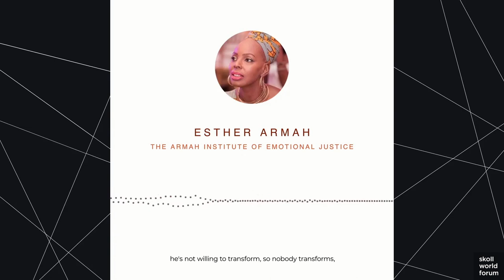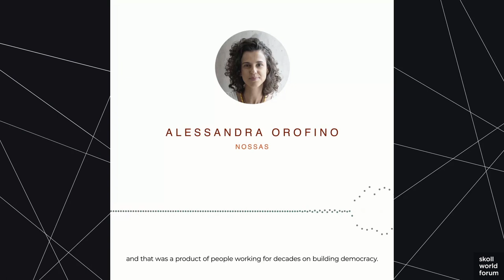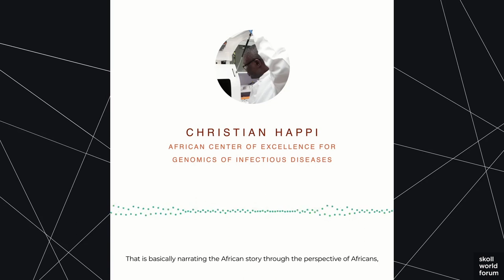SOLVERS: A New Podcast Preview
SOLVERS is a new podcast from Skoll featuring people dealing with big, global problems that are entrenched, complex, and always urgent.

SOLVERS is a new podcast featuring interviews with people who are dealing with big, global problems that are entrenched, complex, messy, and always urgent. But none of that stops them. They've rolled up their sleeves and gotten straight to work. How do they remain resilient in the face of immensely complex problems that have spanned generations? How do they keep going when the issues they work on are bigger than their own lifetimes?

Nguhi Mwaura, Portfolio and Investment Analyst, Skoll Foundation
Courtney Martin, Freelance Journalist, The New York Times

The Skoll Foundation catalyzes transformational social change by investing in, connecting, and championing social entrepreneurs and other social innovators who together advance bold and equitable solutions to the world’s most pressing problems.